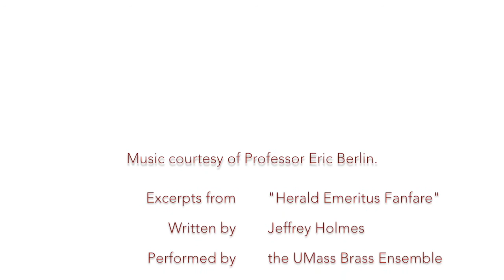Celebrating UMass Amherst Seniors in Languages, Literatures & Cultures | Class of 2020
Robert Sullivan, professor and chair in the UMass Amherst Department of Languages, Literatures and Cultures, shares a message with seniors.